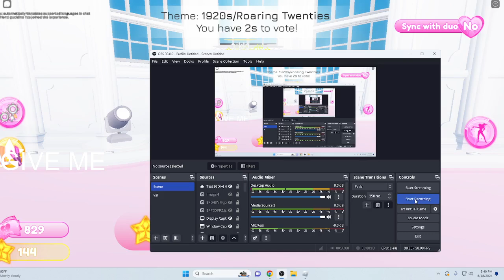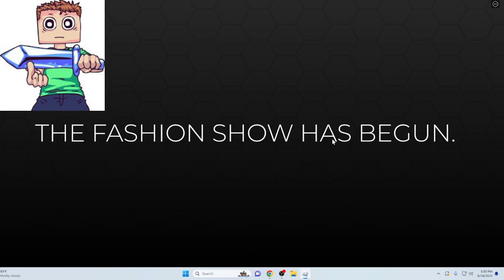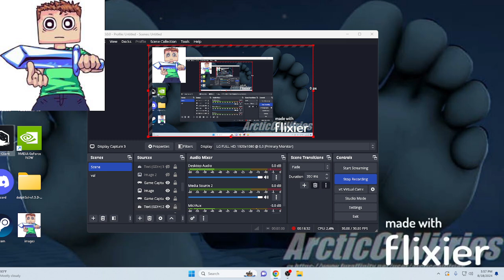dress to inpressss